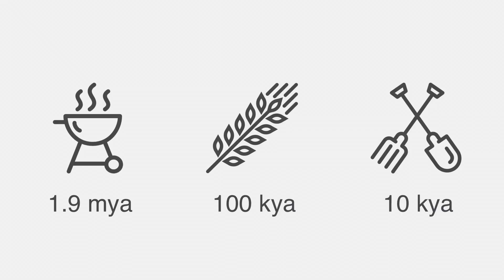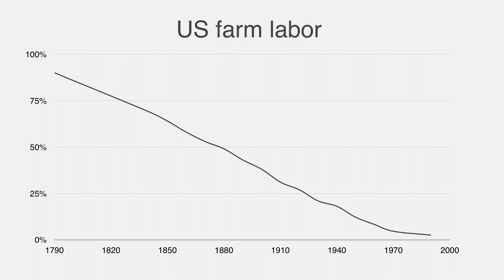A Moore's Law of Diet and Evolution | Jason Green | Change Food Fest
Jason Green, CEO and co-founder at Edenworks, looks at the evolution of diet - from foragers and hunters, to hunters and farmers, to a commodity-based diet species. Jason is not concerned about losing macronutrients in this evolution of diet, but is concerned about growing micronutrients. His company looks at indoor agriculture environments to address this, using aquaponics to grow protein and micronutrients.

Jason Green is CEO + Co-Founder at Edenworks, a Brooklyn-based indoor farming company. Edenworks grows uncompromisingly delicious and sustainable greens and fish in data-driven vertical indoor aquaponic farms.

Change Food® works toward a healthier food system for people, animals & the planet.

Change Food connects and collaborates with others working toward healthy food change, amplifies their voices through events and programs, and transforms the work and goal of the food movement – to provide healthy, safe, delicious, fair food to all.

Our main program “Plant Eat Share” is building a global movement of communities planting and sharing healthy food for free.